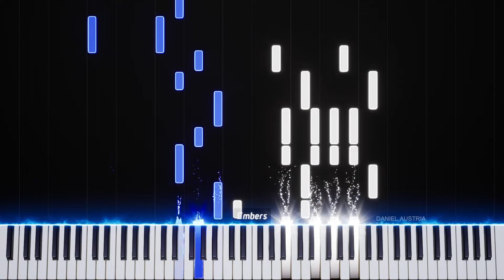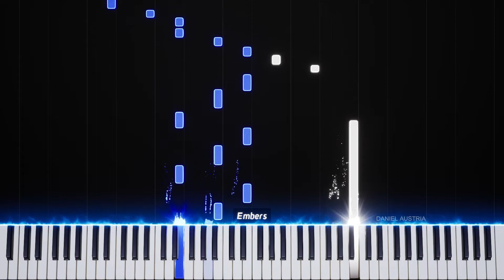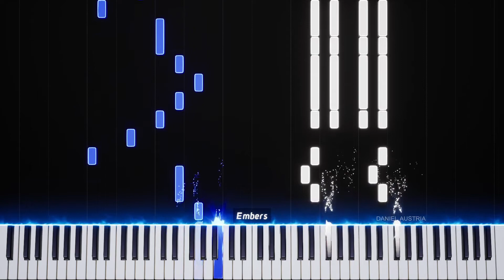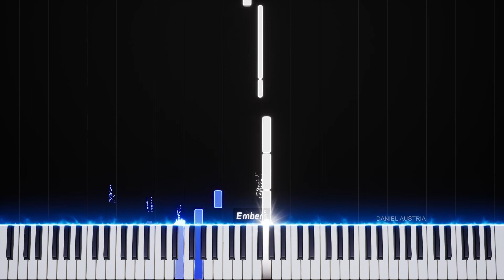86 Eighty-Six ED | Avid | Synthesia Tutorial | Piano Cover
Title: Avid
Artist: Hiroyuki Sawano